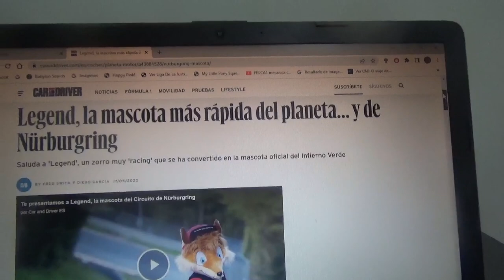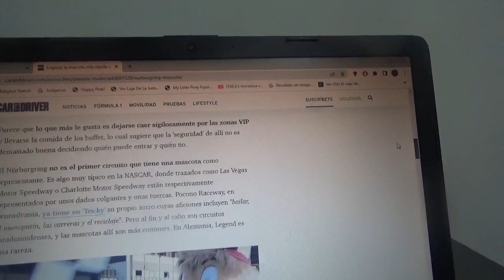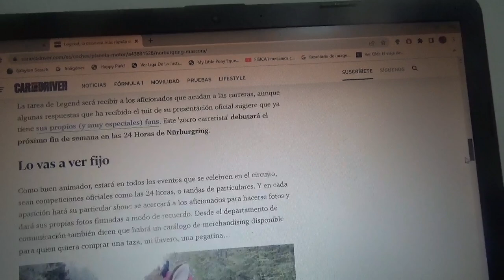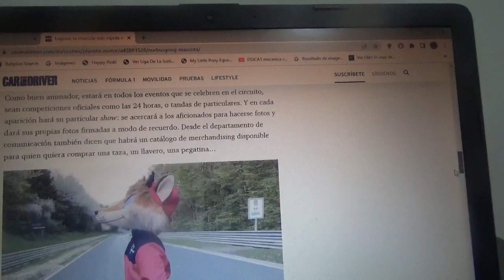"Legend" El nuevo zorro mascota del Nurburgring Nordschleife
Nuevamente les menciono a la nueva mascota corporativa del famoso Infierno Verde que debutará próximamente para la competencia de las 24 Horas de Nurburgring